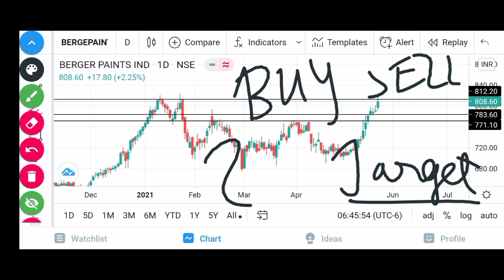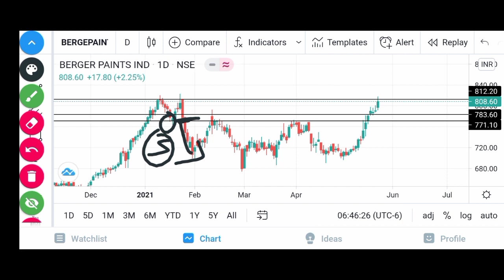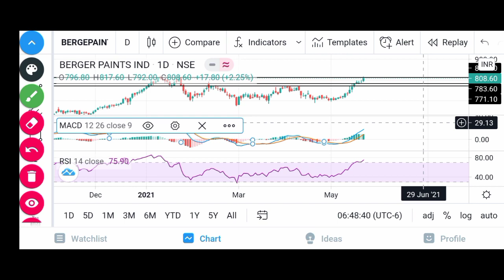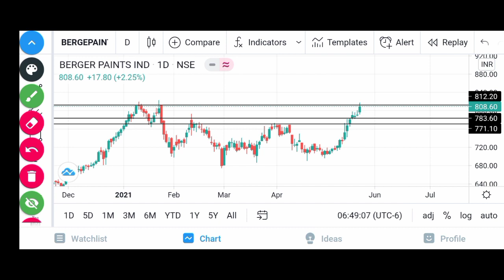Berger paints share target 🎯🔥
in this video i have discussed about berger paints share technical analysis
berger paints share technical analysis support and resistance levels

berger paints stock analysis

berger paints stock

berger paints story

berger paints stock analysis tomorrow

berger paints stock latest news

berger paints stock for long term

berger paints

berger paints stock today

berger paints stock review

berger paints news today

berger paints news

berger paints news latest

berger paints news live

berger paints news today in hindi berger paints share news today

berger paints news in hindi